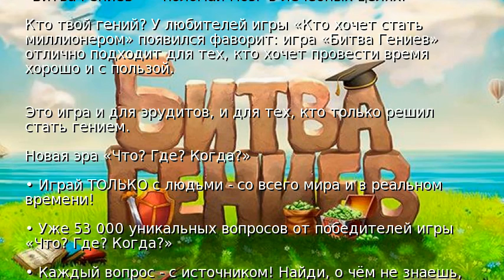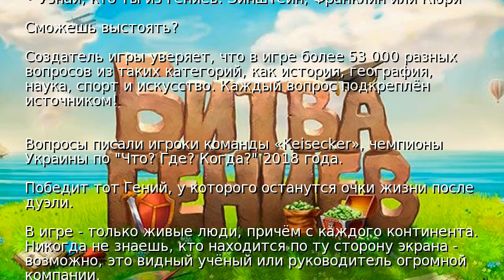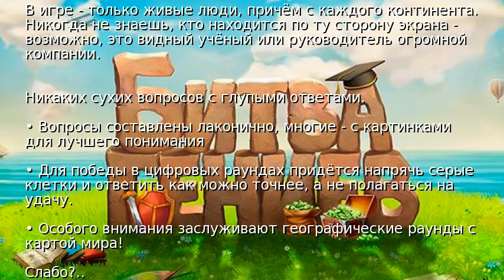"Битва Гениев" — поломай мозг в лечебных целях